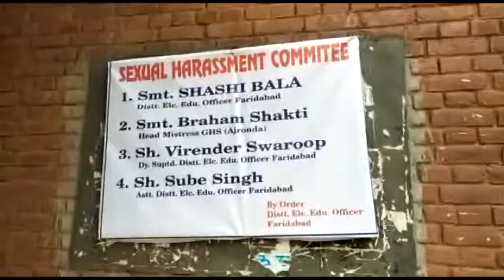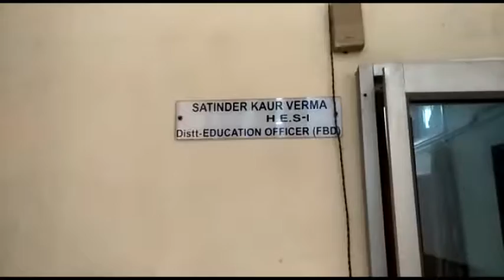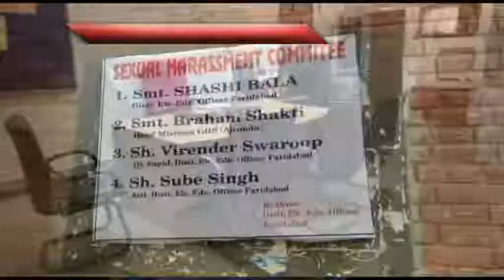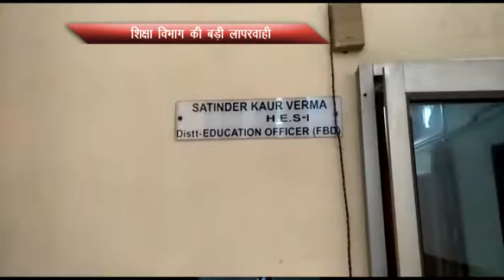khas khabar 9 jan 2019